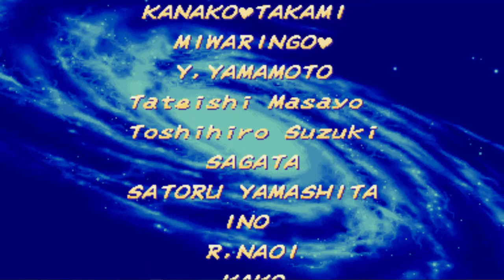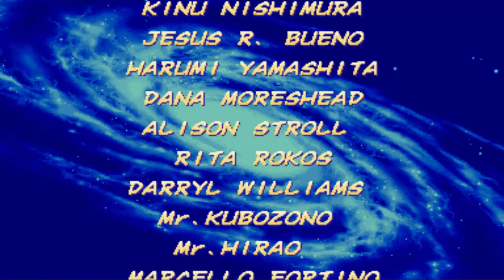X-Men vs Street Fighter - Arcade de Magneto